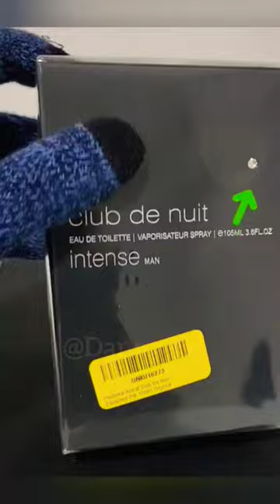Armaf club de nuit, ¿es original?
La compra fue en mercado libre dejo el enlace por si alguien le interesa adquirir esta fragancia:

La compra fue con el proveedor Charime Imports.